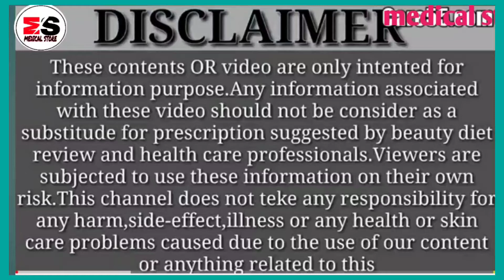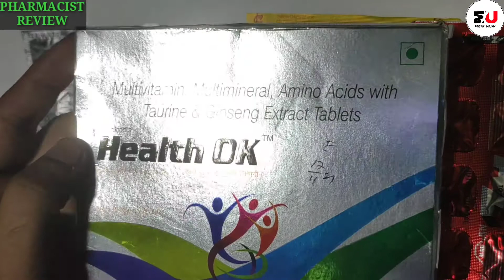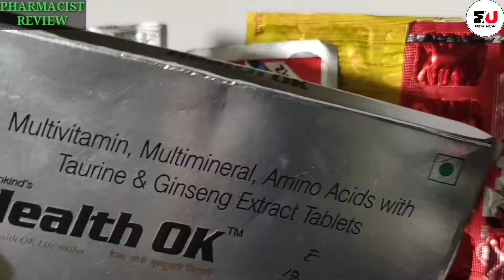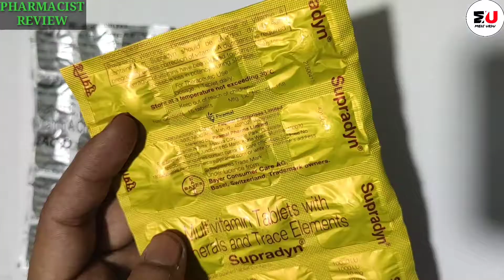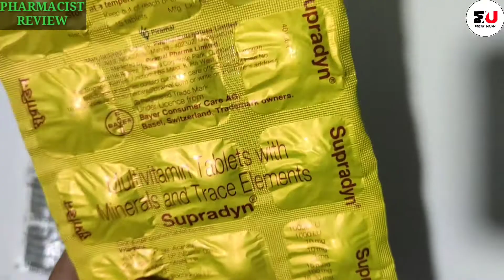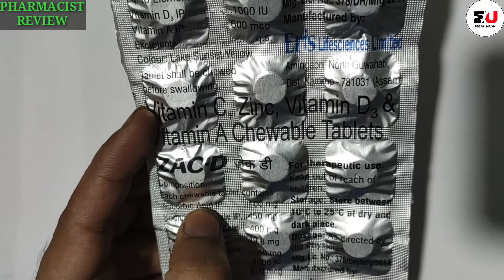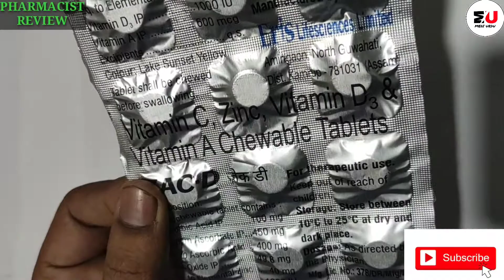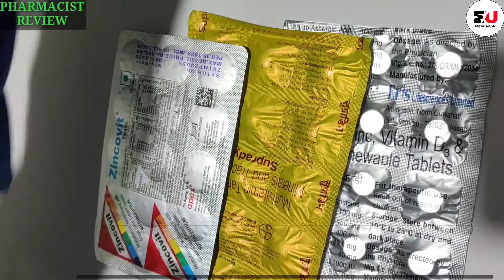Best Multivitamin Tablets | सबसे तेज Immunity & Power बढाने वाले मलटिविटामिन टैबलेट |Which is No.1?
Zac D tablet | A to Z tablet | Supradyn tablet | Health ok tablet | Zincovit tablet | Multivitamin Tablets uses in hindi | Multivitamins tablet ke fayde |

Hi दोस्तों नमस्कार हमारे चैनल  MEDI URDU पर आपका स्वागत है। मैं एक PHARMACIST हूं |
इस वीडियो में BEST MULTIVITAMIN TABLETS के बारे में जानकारी दी गई है। हमारे चैनल पर दिखाई जाने वाली वीडियो सिर्फ जानकारी देने के लिए है।कोई भी दवा लेने से पहले अपने डॉक्टर से राय जरूर ले लें।

TOPICS COVERED :

Zac D
 Zac D Tablet
 Zac D Tablet Uses In Hindi
 Vitamin C Zinc Vitamin D3 Chewable Tablet
Vitamin C Tablet
 A To Z Tablet
A To Z Multivitamin Tablet
 A To Z Tablet Uses In Hindi
Health Ok Tablet
Health Ok Tablet Uses In Hindi
 Supradyn Tablet
Supradyn Multivitamin Tablet
Supradyn Tablet Uses In Hindi
 Zincovit Tablet
Zincovit Tablet Uses In Hindi.